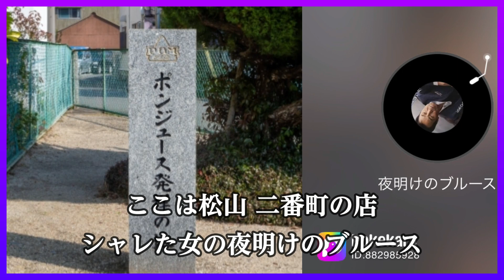夜明けのブルース(五木ひろし) cover 愛媛県のご当地ソング歌ってみた(松山市・二番町) フル 歌詞付 Pokekara キー+5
五木ひろしさんの「夜明けのブルース」(よあけのぶるーす)をPokekaraで歌いました。
ご当地ソング全都道府県制覇愛媛県(松山市)の巻。
二番町は松山市の繁華街

PokekaraのYouTubeシェア機能でダウンロードしたものに画像と歌詞を付けました。
画像は歌の歌詞と関係ありません。(二番町の写真がありませんでした)

よく使わせていただいている猫のフリー画像に青島の猫があるのですが、その青島が愛媛県だったということを今やっと知りました。

歌は最初の音が低くてうまく出ませんでした。
高くすると高い所が出なくなります。
男性歌手の歌はキー変更が難しいです。
もっともっと目を細めないと、五木ひろしさんみたいな歌い方は出来ません。

カッコいい曲ですが、これは演歌なのでしょうか？

作詞・作曲：レーモンド松屋(れーもんど・まつや)
編曲：レーモンド松屋・伊平友樹(いひら・ともき)
歌手：五木ひろし(いつき・ひろし)

2012年発売

カラオケ伴奏はPokekara(ポケカラ)さまです
キーはプラス5